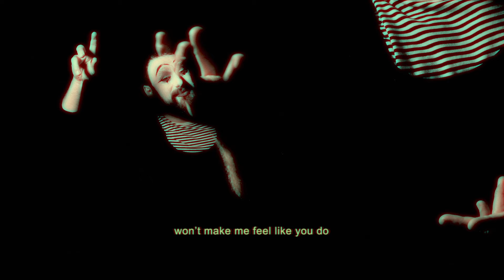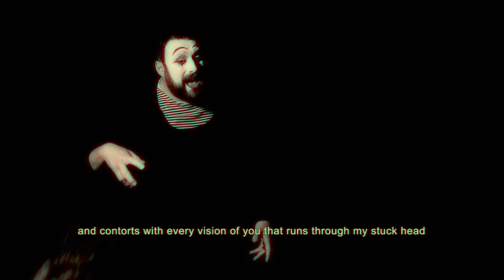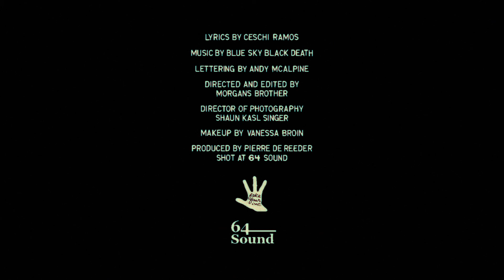Deadpan Darling - Cartoon Hand (Official Video)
Listen to "Cartoon Hand" and the full Deadpan Darling album on Spotify

"Cartoon Hand" credits:
Lyrics by Ceschi
Directed and edited by morgansbrother
Lettering by Andy McAlpine